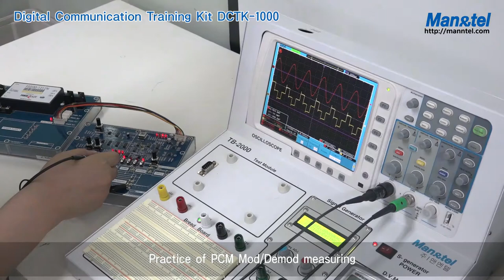Digital Communication Training Kit [DCTK-1000]